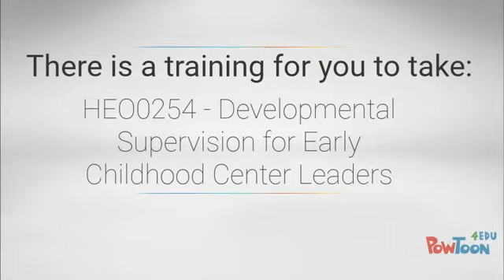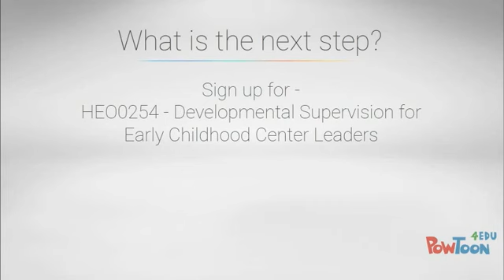Supervisory Leadership Styles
Interested in supervisory/leadership styles of early childhood leaders? Watch this learning object!